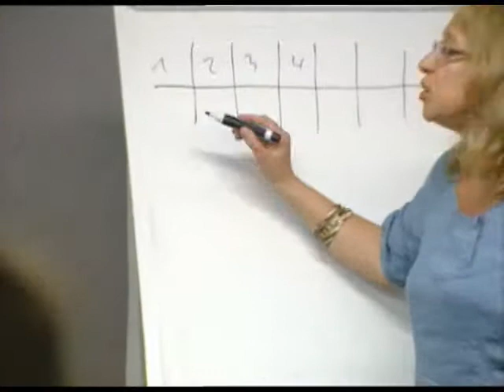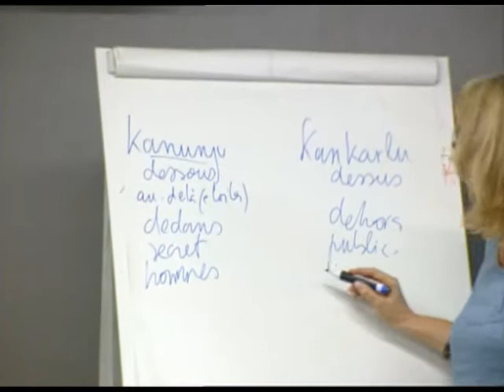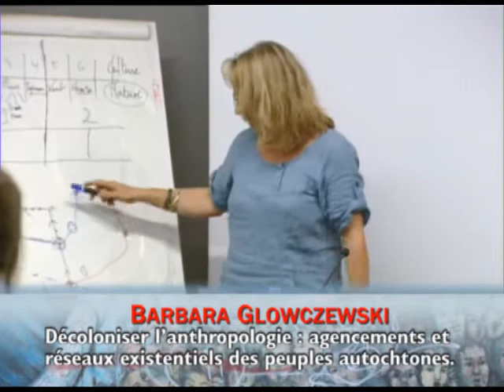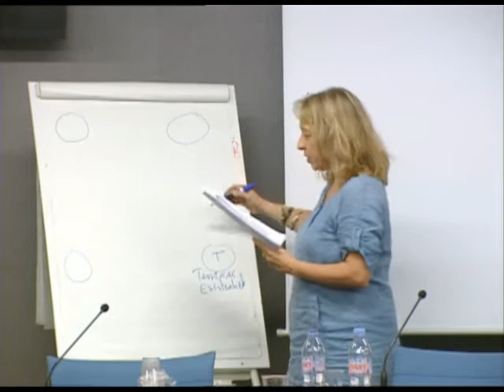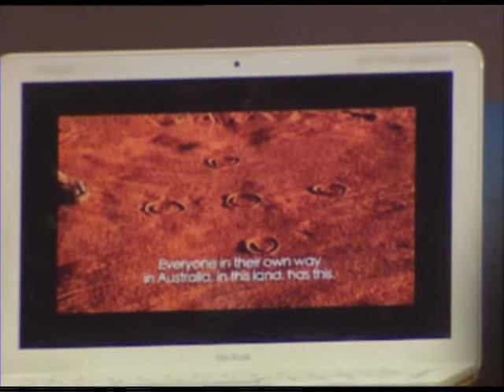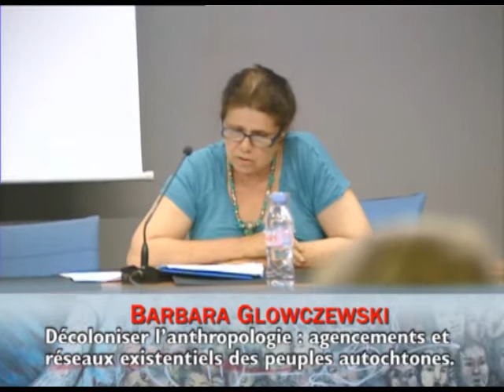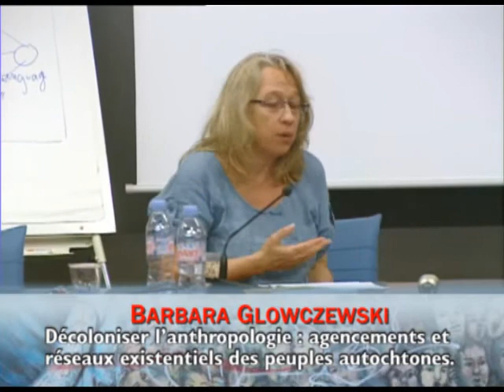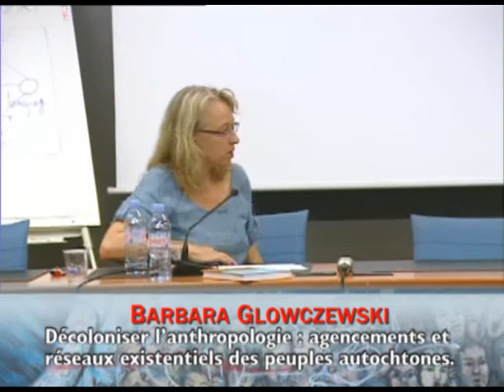FIPS 2011 (J4) - Communication de Barbara Glowczewski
Barbara Glowczewski (anthropologue, Collège de France) : Décoloniser l'anthropologie : agencements et réseaux existentiels des peuples autochtones.
Répondant : Peter Pal Pelbart, Marine Carrin.

Intervention filmée dans le cadre du 3e Forum International de Philosophie Politique et Sociale (FIPS), manifestation scientifique de l'Université de Toulouse-Le Mirai, du 8 au 16 juillet 2011.

Date : Mardi 12 juillet 2011
Thème : Décolonisations de la pensée : Anthropologie, philosophie et politique (2). Leçons Deleuzo-guattariennes.
Lieu : Université de Toulouse 2, Maison de la Recherche (Salle D29)